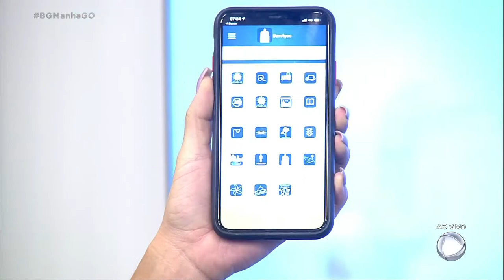DENGUE: JÁ FORAM NOTIFICADOS 222 CASOS ESTE ANO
TEMOS FALADO MUITO EM CORONAVÍRUS E ACABAMOS ESQUECENDO DE UMA DOENÇA QUE SEMPRE FOI O TERROR DOS GOIANOS: A DENGUE. PRINCIPALMENTE NESSE PERÍODO CHUVOSO. COM A PANDEMIA, O TRABALHO DOS AGENTES DE ENDEMIAS FICOU LIMITADO PELA DIFICULDADE DE ENTRAR NAS CASAS. PRA FALAR DA SITUAÇÃO DA DENGUE EM GOIÂNIA, NÓS CONVIDAMOS O IZAÍAS ARAÚJO FERREIRA, GERENTE DE CONTROLE DE VETORES.